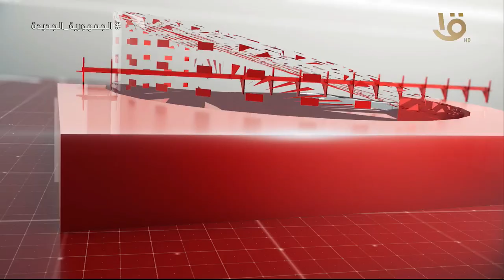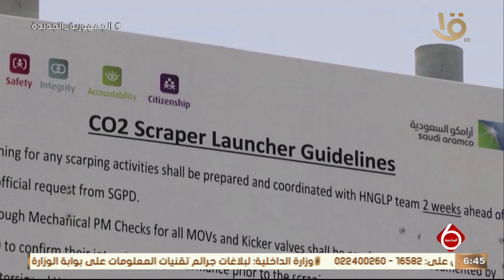أهم الأخبار السياسية والاقتصادية محليا وعالميا 19- 2-2024